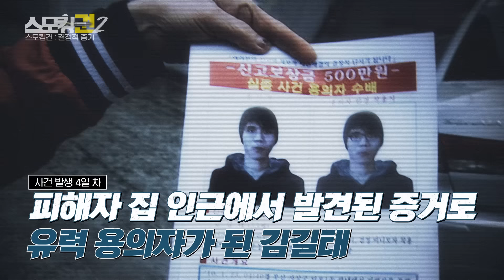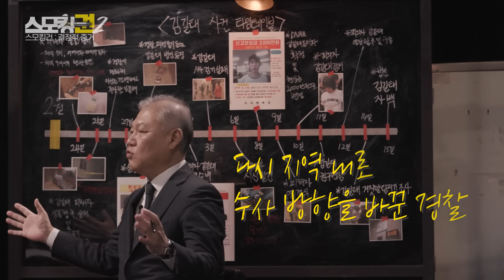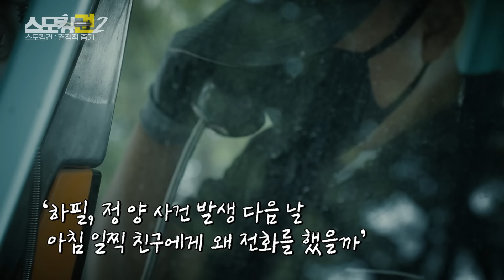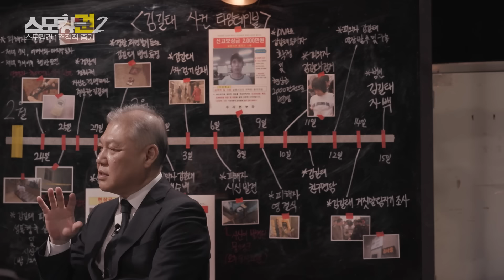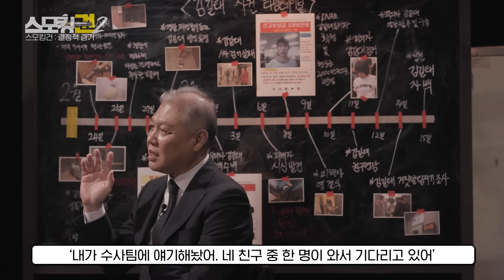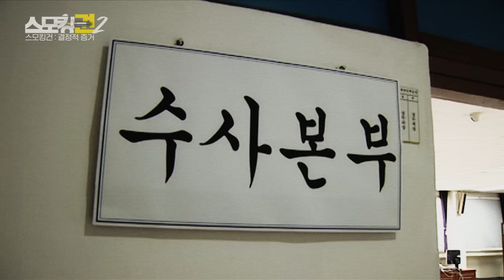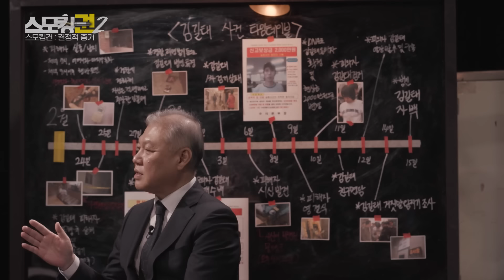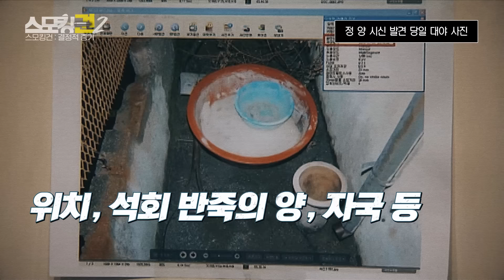최초 공개! 김길태 검거 작전, 자백 과정, 그리고 숨은 뒷이야기ㅣ스모킹권2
대한민국 1호 프로파일러 권일용 교수(feat. 김남희 배우)와
사건의 결정적 증거(스모킹 건)를 찾아보는 '스모킹권2'

2010년 2월, 저녁 7시경
집에서 어머니와 통화를 했던 정 양(가명)

그런데 두 시간 뒤, 집에 돌아온 오빠는
동생이 보이지 않는다며 어머니에게 전화를 건다

집안에 남겨진 안경을 보며
평소 눈이 좋지 않은 딸에게
무슨 일이 생겼음을 직감한 어머니

곧바로, 실종신고를 하고
경찰은 수색을 시작하는데..

며칠 후, 사건 발생 지역 인근에서 발견된
증거들로 특정된 용의자는 다름 아닌
'김길태'

김길태 사건을 수사하기 위해
현장으로 달려간 권일용 프로파일러

스모킹권2 마지막 회에서
권 교수가 직접 겪었던
김길태 사건의 전말을 모두 꺼내놓다

📌Timeline
00:00 오프닝
01:22 김길태 사건
02:50 사라진 정 양
06:58 사건 분석
11:05 프로파일러 권일용 투입
18:10 용의자 검거
21:18 스모킹건
25:23 김길태 면담
29:26 거짓말 탐지기
31:44 권 교수의 승부수
36:45 클로징